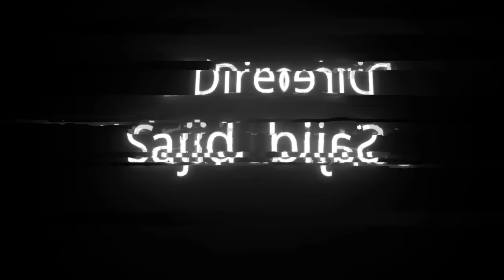Types Of LineBaaz || Okboys || funny video 2022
As-salamu alaykum,
This video is just for fun and for your entertainment.
and we need your support and love hope you guys enjoy our content